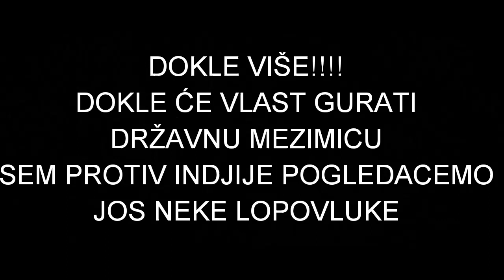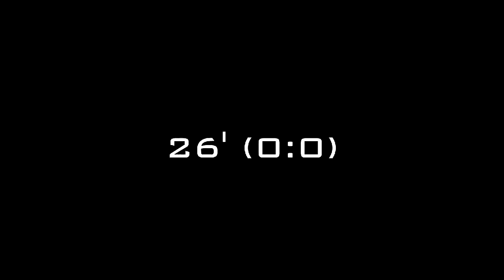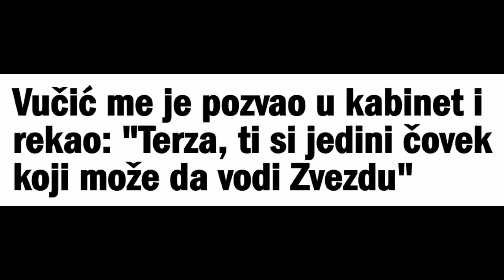Zvezdine neverovatne kradje i poruka igračima Partizana pred derbi